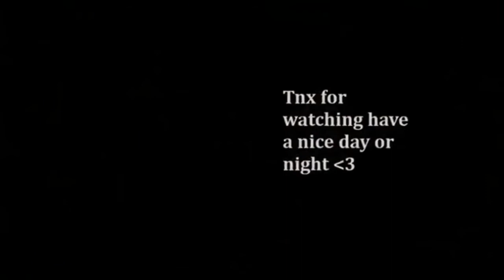TOP 5 BEATBOX DROPS EVER - BETTER THAN DUBSTEP